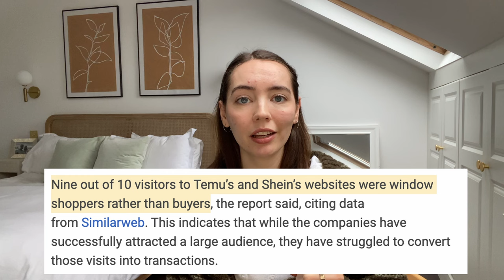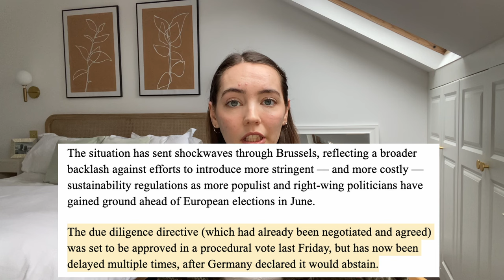ridiculous things happening in fashion rn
if you're too lazy to stay up to date with the latest fashion / sustainability news then this is absolutely the video for you 🤠 join me for a quick roundup of all the stories I think are super interesting rn!!!

let me know if you want to see more videos like this or are interested in a dedicated video to story 8 (or any of them really!!)

⏱️ TIMESTAMPS:
00:00 hiiiii
00:26 story 1
01:42 story 2
02:48 story 3
03:57 story 4
04:45 story 5
05:22 story 6
06:43 story 7
07:19 story 8
08:39 byeeee